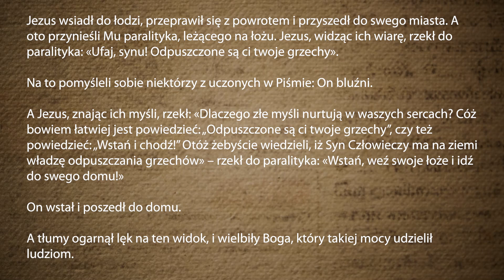SNJ: Czwartek XIII Tygodnia zwykłego (670)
Dalibor Maciej SDS
Czwartek, XIII Tydzień zwykły
Liturgia Słowa:
Am 7, 10-17; Ps 19 (18), 8-11; Mt 9, 1-8